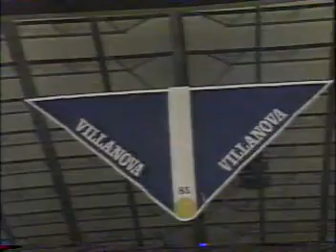12 1988 NCAA Basketball Championship KU vs OK with commercials pt12 of 17